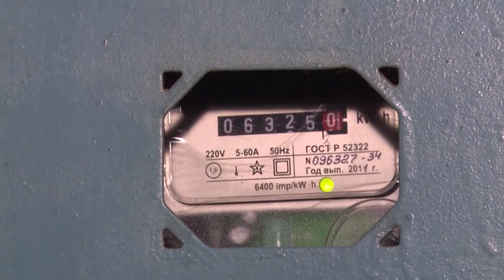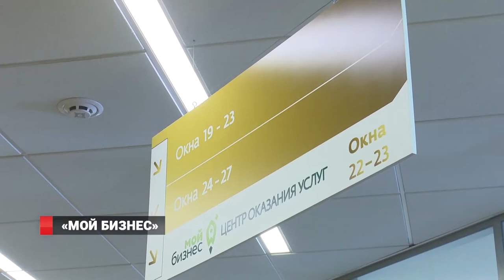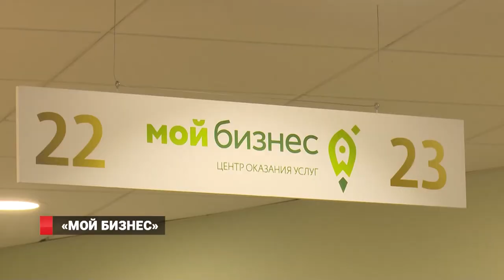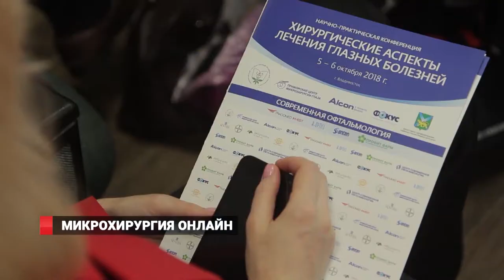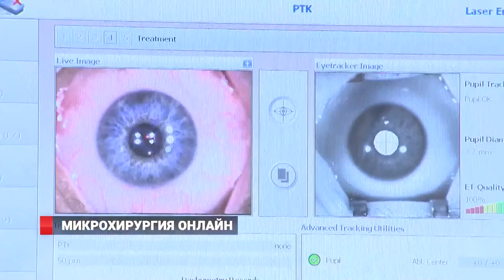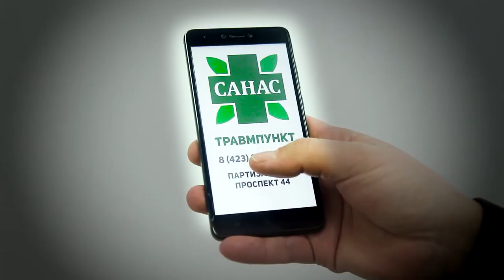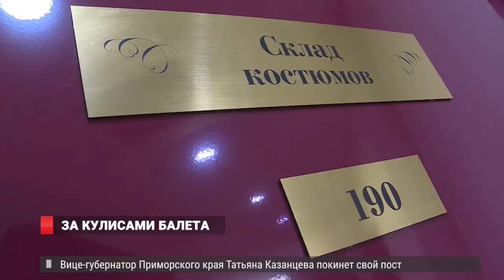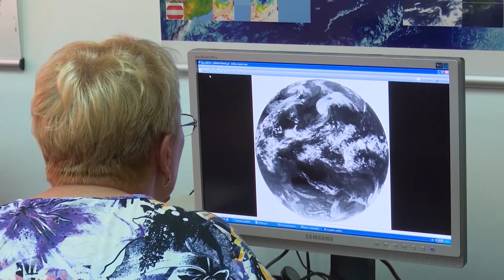Новости 09-10-2018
«Доступная ипотека в 5 %». На торжественной церемонии, с участием врио губернатора края, вручили первые 11 сертификатов по одноименной программе.
2. «Отпраздновали с пользой». В своё двухлетие школьное лесничество «Зеленая планета» занялОсь уборкой мусора в прибрежной зоне мыса Тобизина на острове Русский.
3. «Заглянули за кулисы». Международный день балета отметили на Приморской сцене Мариинского театра.